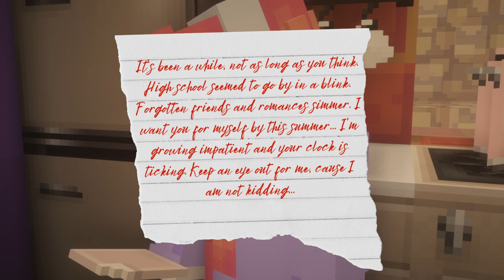Azura Hills University // MOVING ON… - Episode 4 S1 [Minecraft Roleplay]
Joy deals with the aftermath of the breakup, Kassidy and Lydia get closer, and Angel is visited by an old. friend...
*:..。o○☆○o。..:*゜*:..。o○☆○o。..:*

*:..。o○☆○o。..:*゜*:..。o○☆○o。..:*

*:..。o○☆○o。..:*゜*:..。o○☆○o。..:*